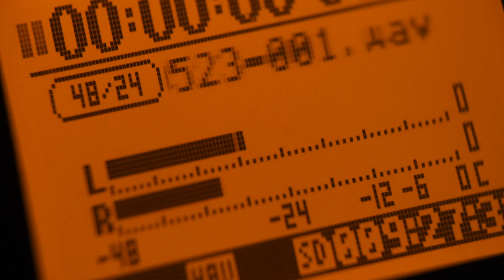D1CE(디원스) 2nd Mini Album [DRAW YOU: REMEMBER ME] Art Film